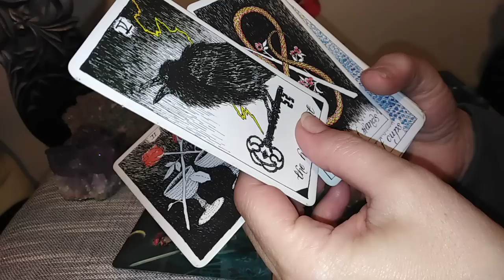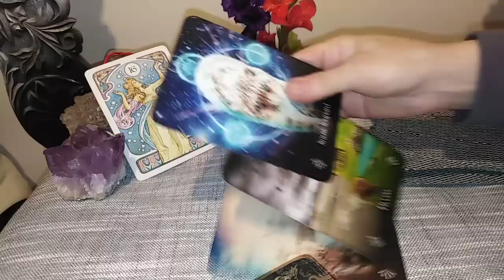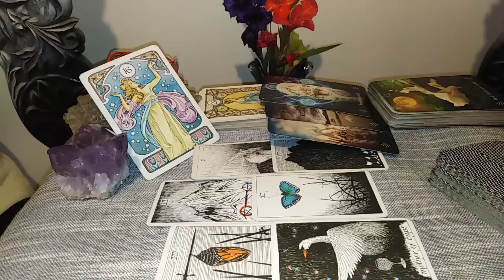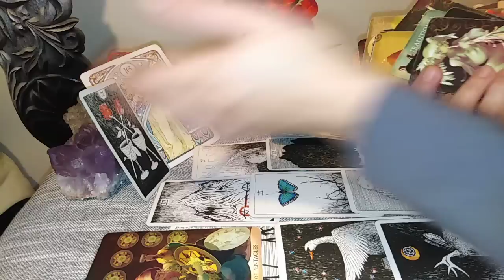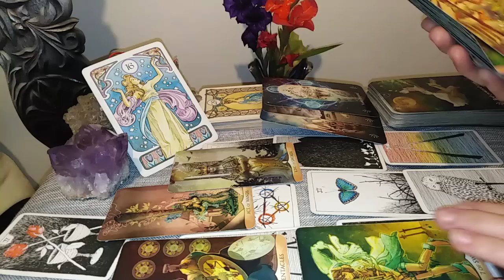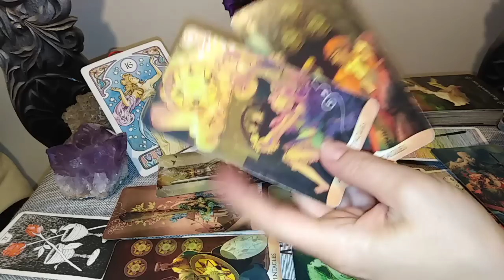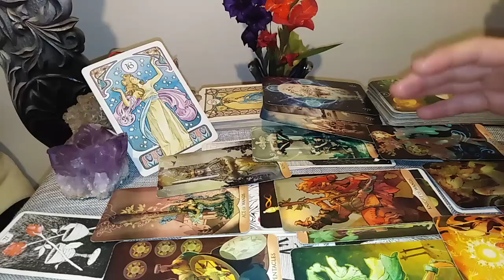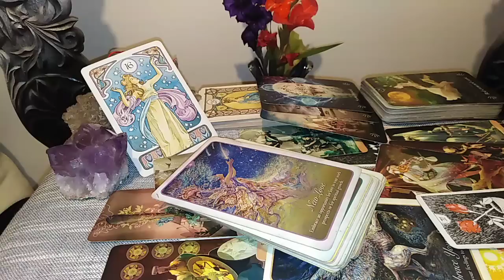CAPRICORN - OCT/NOV 2022 - O NOUA DRAGOSTE PENTRU CEI CARE RENUNTA LA RELATII FALSE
Etalare pentru zodia CAPRICORN: Soare, Luna, Ascendent, Venus sau Nodul Nord. A se retine ca aceste citiri sunt colective. Va invit sa Selectati informatiile care corespund vietii voastre particulare.